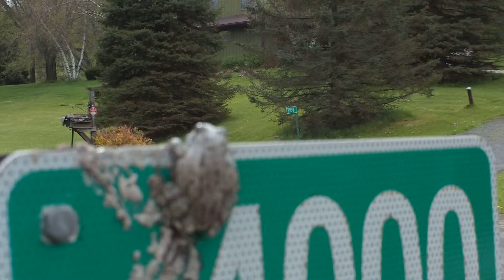Ally and tree frog